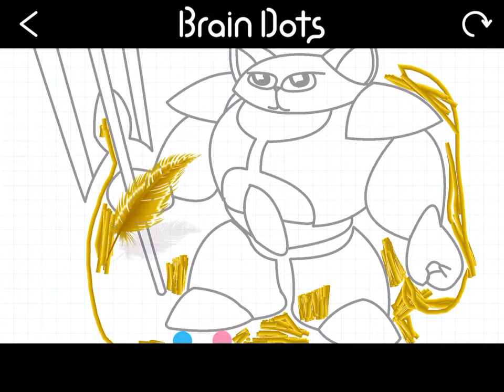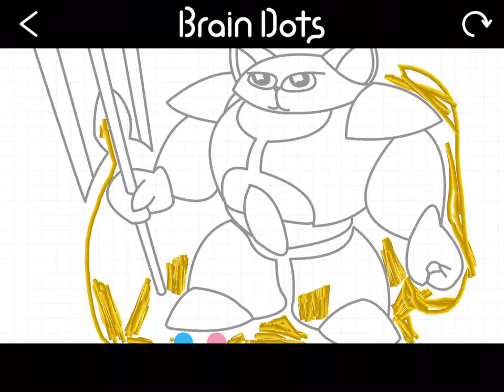I have cleared a popular stage on Brain Dots!